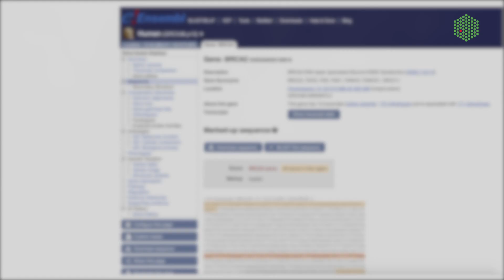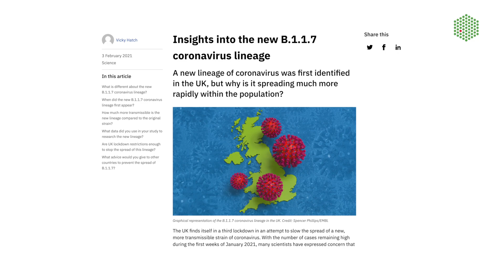EMBL’s scientific services provide access to latest technologies, infrastructure, and data resources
Scientific services are at the heart of EMBL’s missions. We provide access to the latest technologies, infrastructure, and data resources. Combined with our scientific and technical expertise, our scientific services provide researchers with the highest quality results, and enable significant fundamental research that is essential to solving global societal challenges. Each year, thousands of researchers use our scientific services and millions access our data resources.

EMBL’s scientific services encompass over 40 bioinformatics and data resources, and more than 20 experimental services in the fields of structural biology, imaging, genomics, proteomics, metabolomics, in vivo gene editing, and chemical biology. Our unique portfolio of integrated scientific services enables researchers from our member states and around the world to access a broad range of world-class infrastructures and resources through a single Europe-wide partner.

Our expertise and experience allowed us to quickly focus on SARS-CoV-2 at the outbreak of the COVID-19 pandemic. Throughout this pandemic, and beyond, EMBL services and facilities will continue to support the world’s best science for everyone’s benefit.

Credits
Video producer: Claudiu Grozea
Senior editor: Anne-Marie Alleaume
Editor: Marius Bruer
Writer: Terry O’Connor
Footage: Claudiu Grozea, Jeff Dowling, Luca Tancredi Barone, Adobe Stock
Animations: Montserrat Coll Lladó/EMBL; Sören von Bülow, Mateusz Sikora, Gerhard Hummer/MPI of Biophysics
Speaker: Leanne Rivers
Intro motion graphic design: Claudiu Grozea